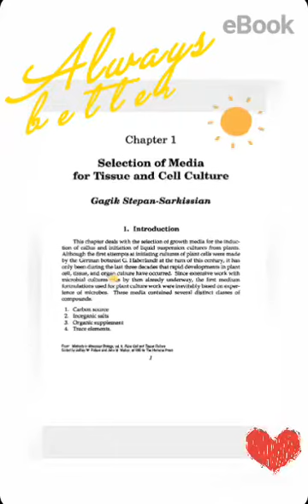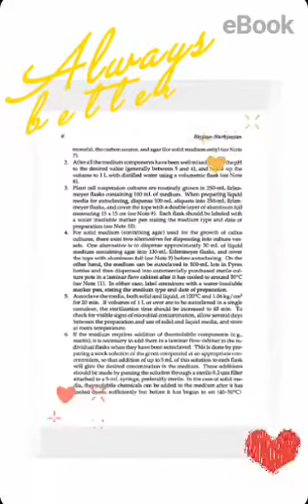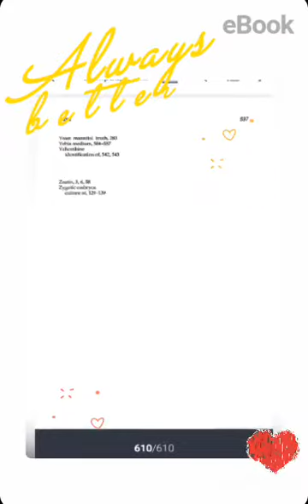Plant Cell and Tissue Culture 1990 @ Pollard & Walker, Humana Press.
Video from Hortikultura Indonesia